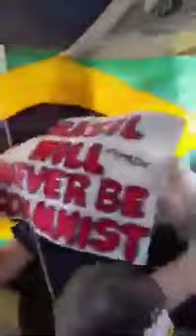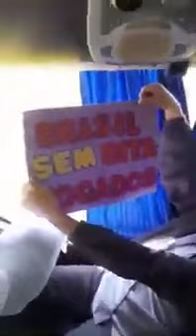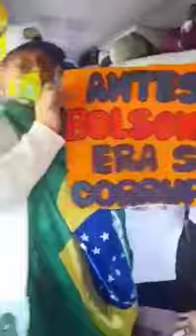Rumo a Brasília, o povo deseja um Brasil com ordem, família e liberdade.